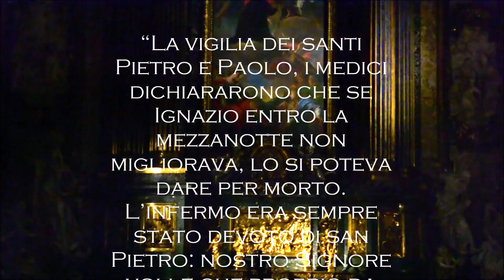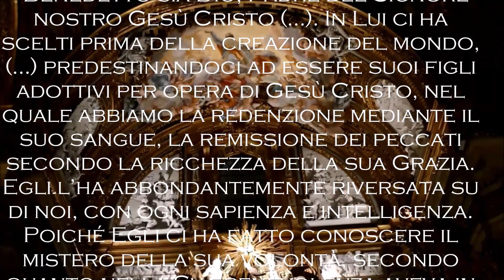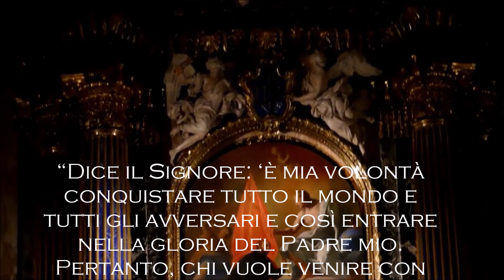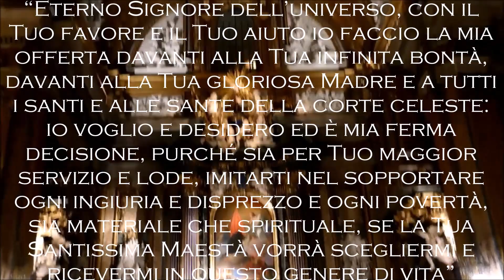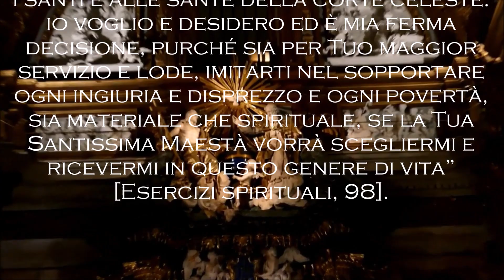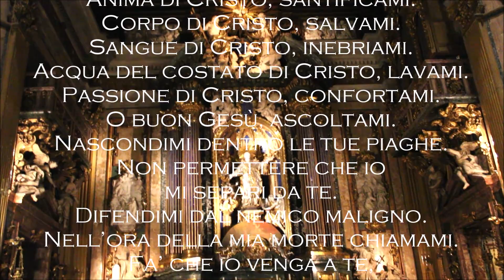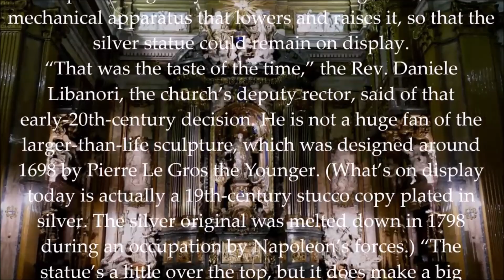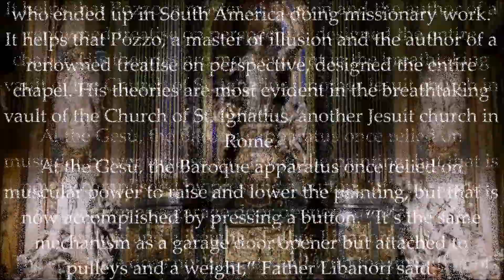Dalla Chiesa del Gesù a Roma, Macchina barocca di Andrea Pozzo SJ con testo in lingua italiana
L’altare e la sepoltura di Sant’Ignazio di Loyola
(Macchina barocca di Andrea Pozzo SJ)

“La vigilia dei santi Pietro e Paolo, i medici dichiararono che se Ignazio entro la mezzanotte non migliorava, lo si poteva dare per morto. L’infermo era sempre stato devoto di san Pietro: nostro Signore volle che proprio da quella mezzanotte cominciasse a riprendersi; e andò così migliorando che di lì a qualche giorno fu dichiarato fuori pericolo” [L’autobiografia di sant’Ignazio, 3].

(Musica)

“Le tre Persone Divine osservano tutta la superficie ricurva del mondo, popolato di uomini. Vedendo che tutti vanno all’inferno, stabiliscono da tutta l’eternità che la Seconda Persona si faccia uomo per salvare il genere umano” [Esercizi spirituali, 102].

“Benedetto sia Dio, Padre del Signore nostro Gesù Cristo (…). In Lui ci ha scelti prima della creazione del mondo, (…) predestinandoci ad essere suoi figli adottivi per opera di Gesù Cristo, nel quale abbiamo la redenzione mediante il suo sangue, la remissione dei peccati secondo la ricchezza della sua Grazia. Egli l’ha abbondantemente riversata su di noi, con ogni sapienza e intelligenza. Poiché Egli ci ha fatto conoscere il mistero della sua volontà, secondo quanto nella Sua benevolenza aveva in Lui prestabilito, per realizzarlo nella pienezza dei tempi. Il disegno, cioè, di ricapitolare in Cristo tutte le cose, quelle del cielo come quelle della terra” (Ef 1, 3-10)

(Musica)

“Sono venuto a portare il fuoco sulla terra e come vorrei che fosse già acceso” (Lc 12,49).

(Musica)

“Dice il Signore: ‘è mia volontà conquistare tutto il mondo e tutti gli avversari e così entrare nella gloria del Padre mio. Pertanto, chi vuole venire con me deve faticare con me, perché seguendomi nelle pene mi segua anche nella gloria’ “ [Esercizi spirituali, 95].

(Musica)

“Quelli che vorranno impegnarsi di più e distinguersi in ogni servizio del loro Re Eterno e Signore universale non soltanto si offriranno alla fatica, ma andando anche contro le inclinazioni dei sensi, le affezioni disordinate e le vanità mondane, faranno un’offerta di maggior valore e di maggior importanza” [Esercizi spirituali, 97].

(Musica)

“Eterno Signore dell’universo, con il Tuo favore e il Tuo aiuto io faccio la mia offerta davanti alla Tua infinita bontà, davanti alla Tua gloriosa Madre e a tutti i santi e alle sante della corte celeste: io voglio e desidero ed è mia ferma decisione, purché sia per Tuo maggior servizio e lode, imitarti nel sopportare ogni ingiuria e disprezzo e ogni povertà, sia materiale che spirituale, se la Tua Santissima Maestà vorrà scegliermi e ricevermi in questo genere di vita” [Esercizi spirituali, 98].

“Ho combattuto la buona battaglia, ho terminato la mia corsa, ho conservato la fede. Ora mi resta solo la corona di giustizia che il Signore, giusto giudice, mi consegnerà in quel giorno. E non solo a me, ma anche a tutti coloro che attendono con amore la sua manifestazione” (2Tm 4,7-8).

(Musica)

Anima di Cristo, santificami.
Corpo di Cristo, salvami.
Sangue di Cristo, inebriami.
Acqua del costato di Cristo, lavami.
Passione di Cristo, confortami.
O buon Gesù, ascoltami.
Nascondimi dentro le tue piaghe.
Non permettere che io
mi separi da te.
Difendimi dal nemico maligno.
Nell’ora della mia morte chiamami.
Fa’ che io venga a te,
per lodarti con tutti i Santi nei secoli dei secoli.
Amen!

(preghiera del sec. XIV, all’inizio degli Esercizi spirituali)

Dice il Signore: “Padre, voglio che anche quelli che mi hai dato siano con me dove sono io, perché contemplino la mia gloria, quella che mi hai dato; poiché tu mi hai amato prima della creazione del mondo” (Gv 17,24).